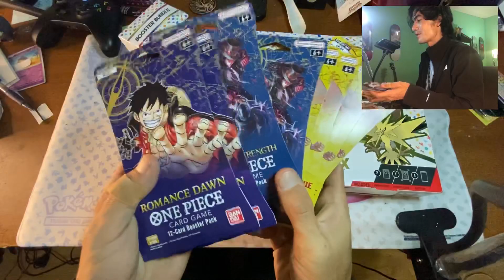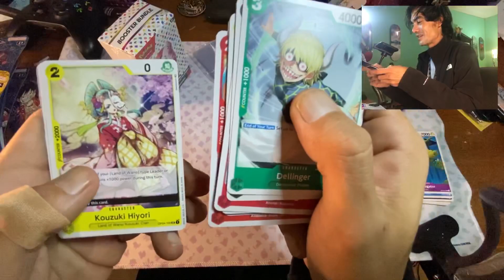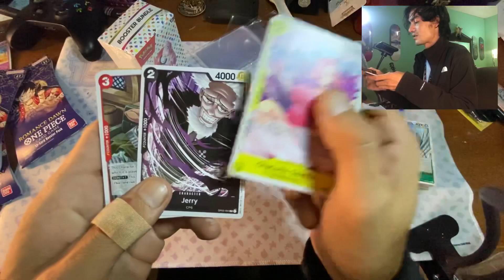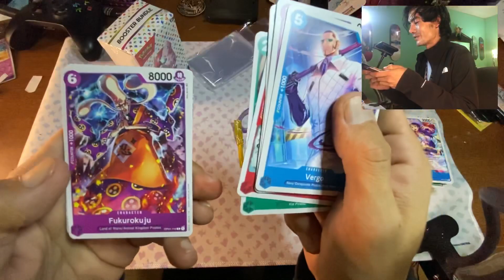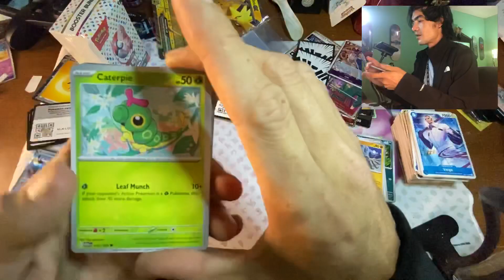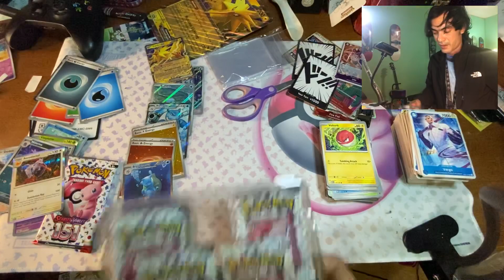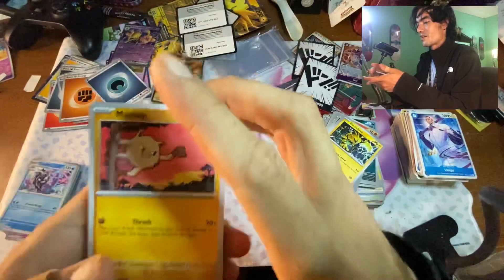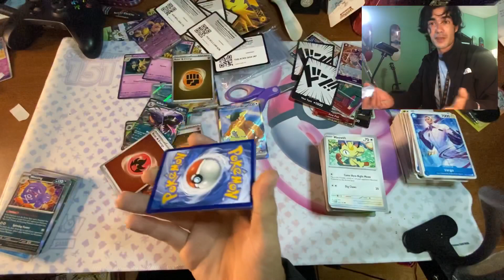More Pokémon 151 & I’ll try more One Piece (Opened 10/25/23)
Ok, I’m going to keep trying other card franchises. I am starting to enjoy onepiece and am intrigued. Still have some pokemontcg #151 boxes to go though!

Intro 0:00
One Piece 1:03
Pokémon 151: 16:22

Your Way

Picture Frames

Energizer

Homework

Interstellar

Night In Kyoto